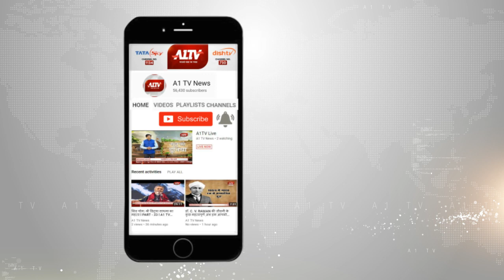बगरू की बीजेपी संकल्प सभा में रामचरण बोहरा - कैलाश वर्मा के बीच दिखा मनमुटाव